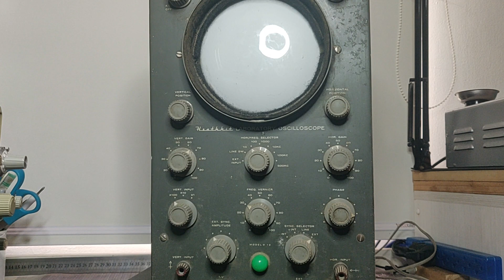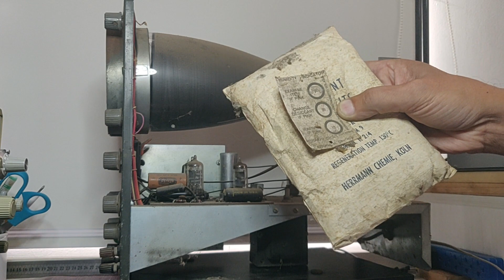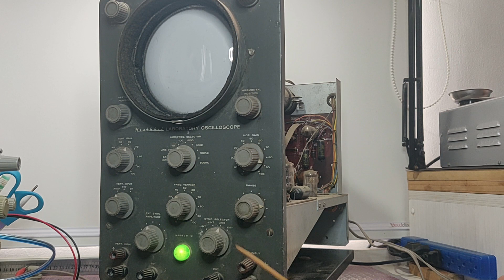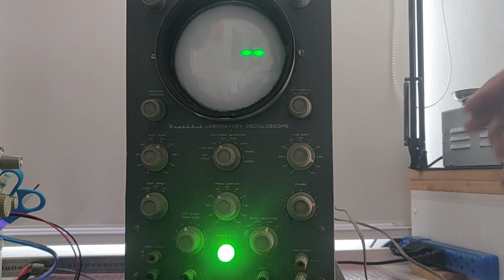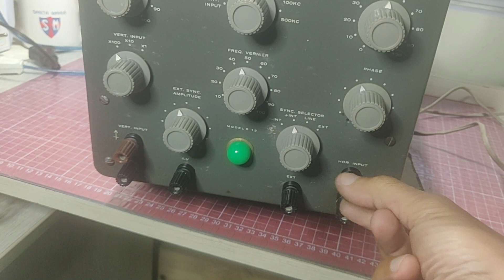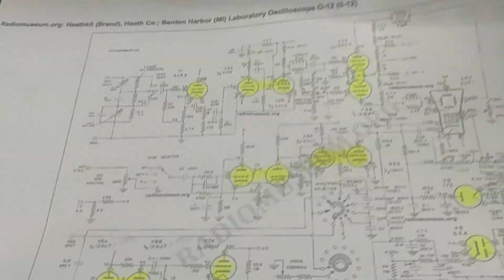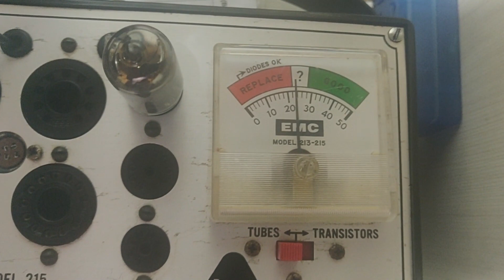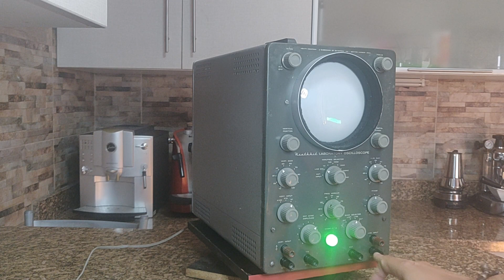#141 Restauración Osciloscopio Heathkit O 12 (circa 1968)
En esta oportunidad veremos cómo rescatamos un lindo Osciloscopio de la década de los años 60 y debe ser guardado como un equipo de colección por lo curioso y popular que resultaron en su época.
Acompañemos esta recuperación para entretenernos unos minutos.

Es necesario el conocimiento básico para poder realizar una tarea y encontrar el por qué se hace de esa forma. No solo te explico cómo hacerlo en casa sino los principios en qué se basa tu nuevo proyecto para que seas más creativo y puedas mejorarlo con tus aportes.